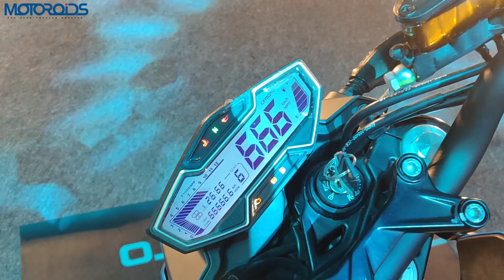CFMoto 650NK India Walkaround in Hindi | Another Affordable 650? | Motoroids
2019 CF Moto 650NK detailed walkaround video showcasing the features, specs and everything else you need to know about this naked streetfighter.
The 650NK is priced at INR 3.99 Lakh, ex-showroom. It will be imported as a CKD kit from China and assembled in India. The Chinese bike maker has collaborated with Bangalore based AMW Motorcycles for its Indian operations. The 650 NK is a naked streetfighter, powered by a parallel twin, 649.3 cc engine generating 61 PS of power and 56 Nm of torque. It also comes with telescopic suspension in the front and a monoshock at the rear. Moreover, the bike also comes with dual channel ABS.
The motorcycle was launched along with the three more motorcycles, the 300 NK, the 650 MT and the 650 GT. The bike will be sold through 7 dealerships across the country, for now. Online bookings of the bike start from 5th of August and deliveries will begin from the 1st week of October.

00:00 - Introduction
00:19 - pricing
00:23 - Engine/Power/Torque
00:35 - Suspension
01:00 - Instrument Console
01:43 - Lights
01:46 - Colour OPTION
01:58 - Fuel Capacity/Top speed
02:18 - Seat Height/ABS
03:40 - Pricing
03:50 - Conclusion